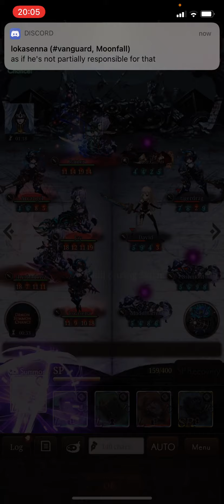23/04/21 - vs Reeeeeeeria (9th GC Day 6)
Final preliminary match for easing is on finals day, we hope!